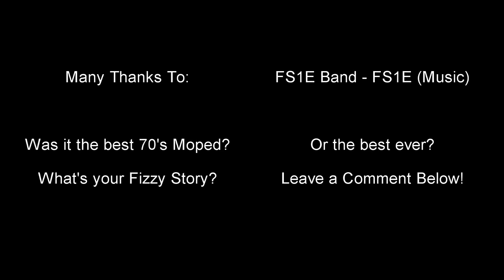Yamaha FS1E 1973 - Best Moped Ever?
Finally done my "review" of the awesome moped which is the fizzy!

1973 Yamaha FS1-E
TCL SVC200 Action Cam
Drift Ghost S Action Cam